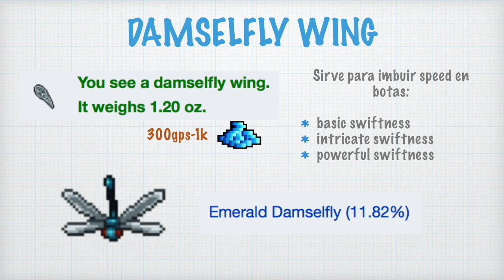ll COMO OBTENER DAMSELFLY WING ll - FARMEANDO l TIBIA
BUENOS DIAS! AQUÍ OS DEJO EL SITIO ÚNICO DE DONDE SACAR ESTE ITEM, SITUADO EN LA SALAMANDER CAVE EN VENORE.

Quieres conseguir PREMIUM, DINERO Y TIBIA COINS SÚPER BARATAS? Pues pásate por cualquiera de estos links, Y LO MEJOR OPERA EN EUROPA: